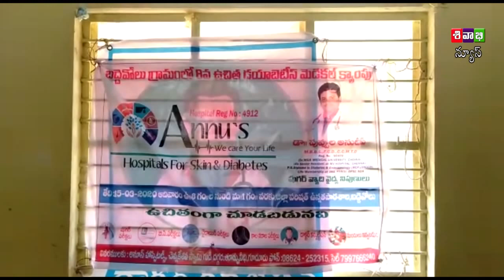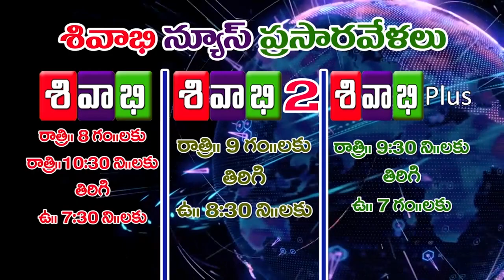SIVABHI NEWS AS ON 15 MARCH 2020